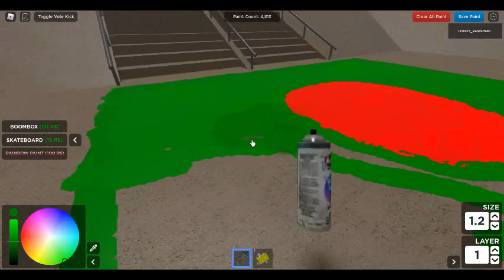ROBLOX BANGLADESH FLAG!!! IN SPRAY PAINT (ROBLOX)